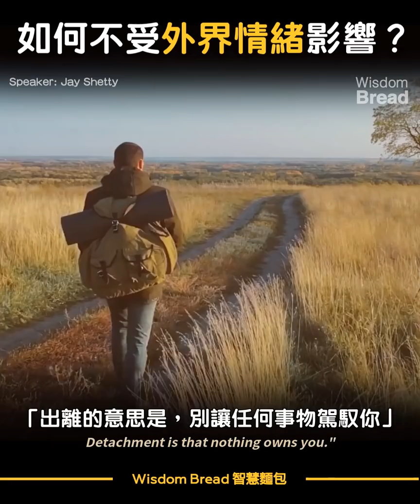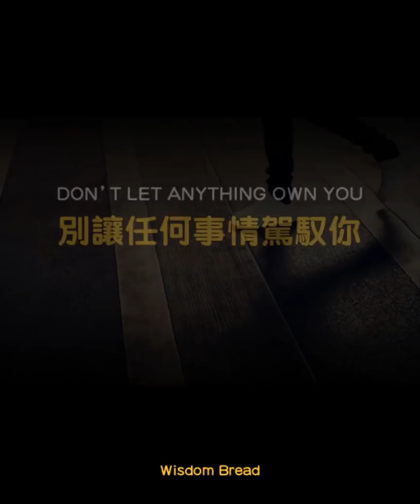如何不受外界情緒影響？ ► 是要過極簡生活，與世隔絕嗎？- Jay Shetty（中英字幕）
如何不受外界情緒影響？
是要過極簡生活，與世隔絕嗎？

（影片授權：Tom Bilyeu）

《薄伽梵譚》裡有一段話說得很好...

「所謂出離，並非要你隔絕所有事物；
出離的意思是，別讓任何事物駕馭你」

標題：如何不受外界情緒影響？ ► 是要過極簡生活，與世隔絕嗎？- Jay Shetty（中英字幕）

Speaker: Jay Shetty

► 此頻道沒有開啟Youtube廣告。

如果您認同我們的理念，可以轉發此影片。

Speaker: Jay Shetty

Special thanks to Jay Shetty and Tom Bilyeu for this inspiring speech

當你想要放棄的時候... ►「我在車子裡生活了3年，身上只有25美元」- Steve Harvey 史蒂夫哈維